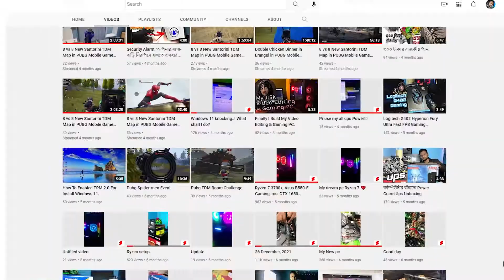Power Guard Ups, ভাই Ups টি কেমন?